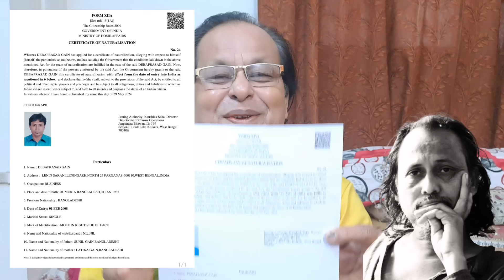CAA Successful.জুতো মারো তালে তালে,দুই মমতার দুই গালে।ফকিরকে আর ব্যাপারিকে মারো যেটা জোড়া ঝোলে।